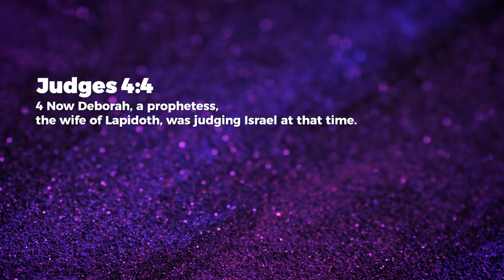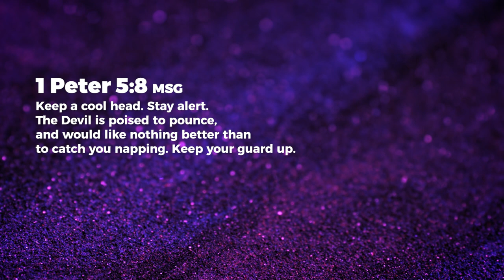Arise - Nancy Ramya | Daily Devotion, March 13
Today's Daily Devotional: Arise